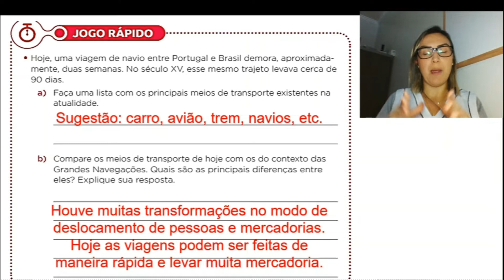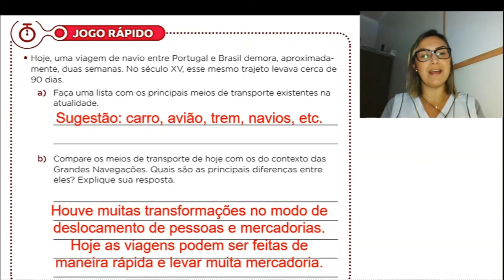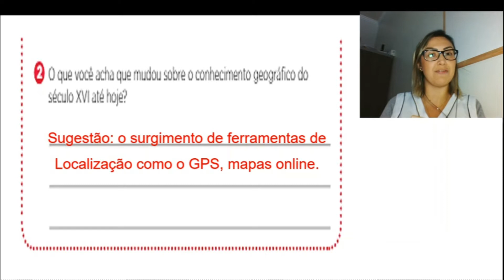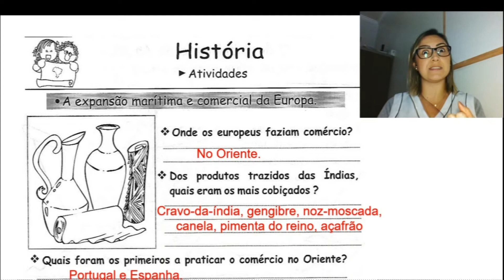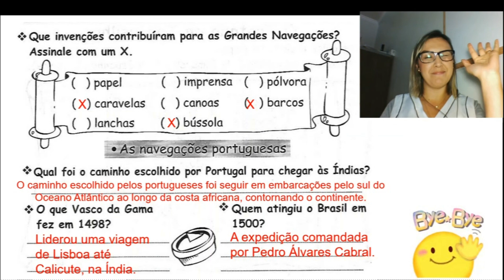Correção de História 04 06